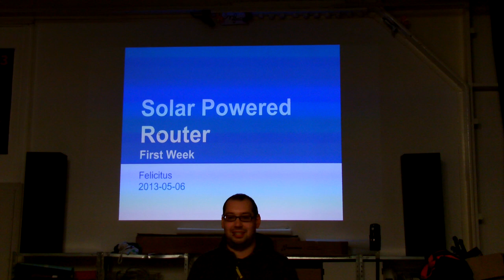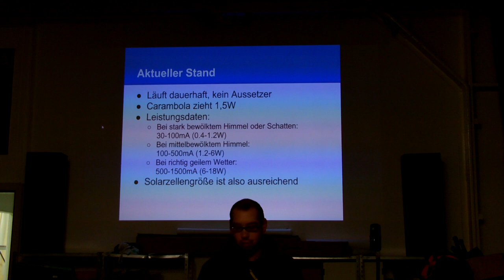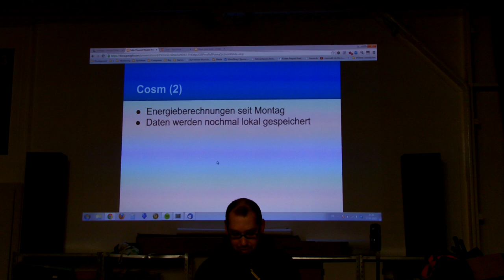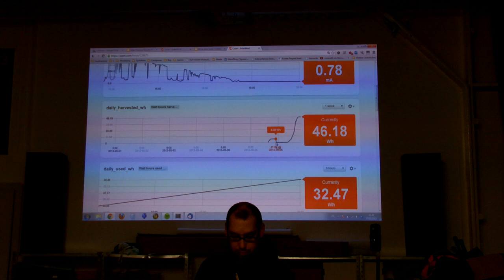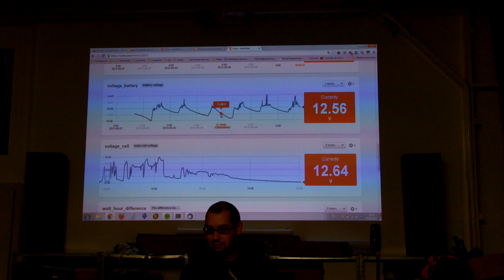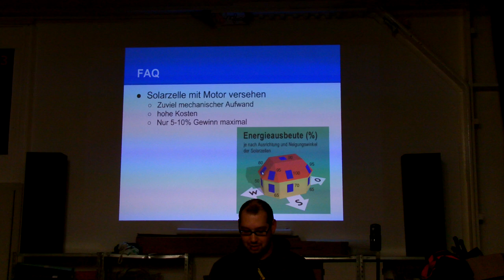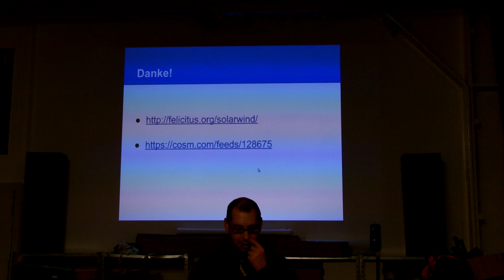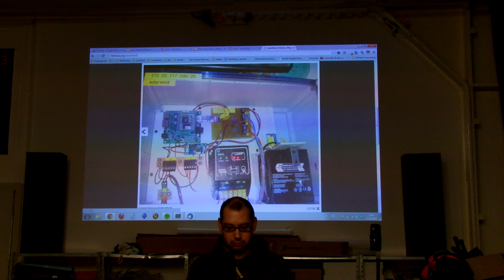RaumZeitLabor: Solar Powered Router - First Week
Felicitus berichtet über die erste Woche eines Solar Powered Router-Projekt